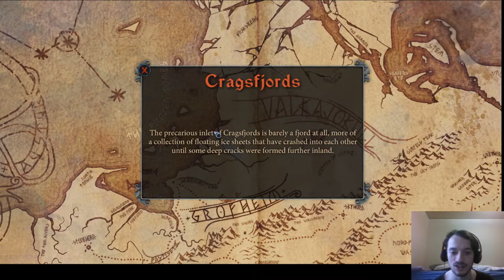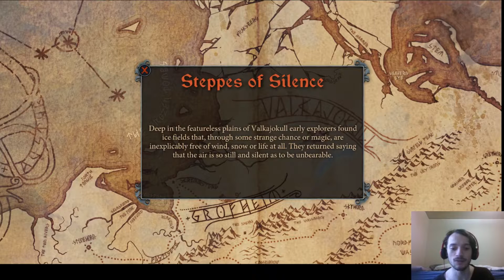WAR [The Banner Saga - Part #3]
Things start to get deadlier on a large scale as the dredge come in larger numbers. We must go our way to safety and bring the fight to them.